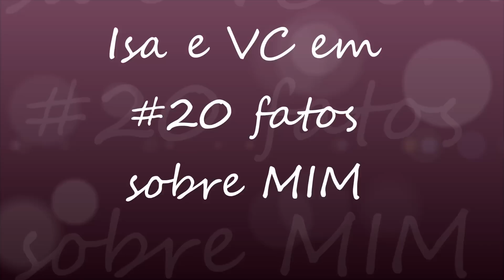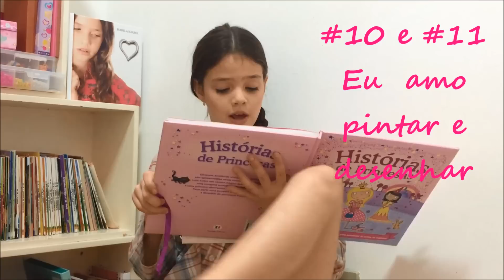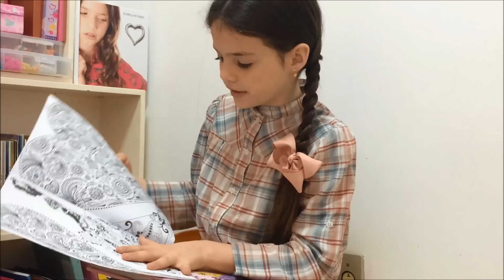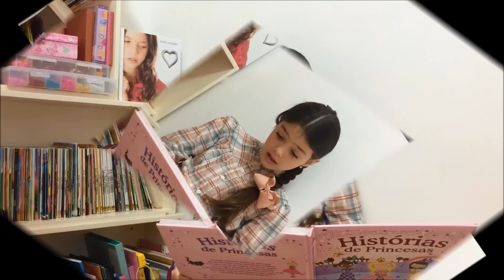20 fatos sobre mim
Isabela Soares, Modelo e Atriz da Agência CP Models Agency de Araraquara SP e da Agência Dois Tons de São Paulo, Integrante do Grupo Perimbolê de Teatro e Música Infantil. Tem 8 anos e faz vídeos e tutoriais sobre assuntos relacionados a infância, sua carreira, passeios e assuntos de seu interesse pessoais.